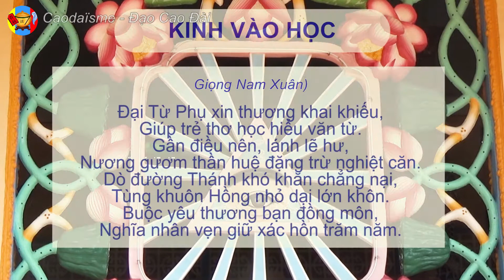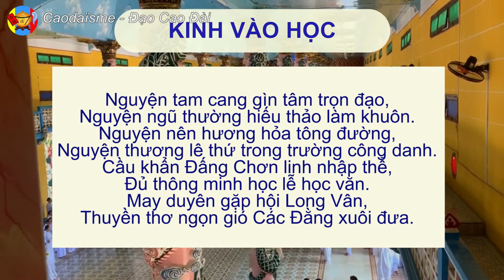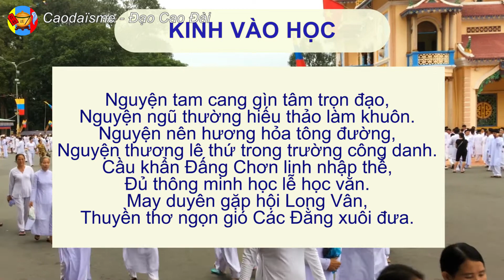Kinh vào học ★ KINH THẾ ĐẠO ★ Caodaism ★ Caodaïsme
Bài kinh này để học trò đọc khi nhập học, trước mỗi buổi học.

                                KINH VÀO HỌC

                      Đại Từ Phụ xin thương khai khiếu,
                     Giúp trẻ thơ học hiểu văn từ.
                          Gần điều nên, lánh lẽ hư,
            Nương gươm thần huệ đặng trừ nghiệt căn.
                     Dò đường Thánh khó khăn chẳng nại,
                     Tùng khuôn Hồng nhỏ dại lớn khôn.
                          Buộc yêu thương bạn đồng môn,
            Nghĩa nhân vẹn giữ xác hồn trăm năm.
                     Nguyện tam cang gìn tâm trọn đạo,
                     Nguyện ngũ thường hiếu thảo làm khuôn.
                           Nguyện nên hương hỏa tông đường,
            Nguyện thương lê thứ trong trường công danh.
                     Cầu khẩn Đấng Chơn linh nhập thể,
                     Đủ thông minh học lễ học văn.
                           May duyên gặp hội Long Vân,
            Thuyền thơ ngọn gió Các Đằng xuôi đưa.
🌹 Le Caodaïsme est une religion syncrétiste fondée en 1921 et instituée en 1925 en Cochinchine (sud du Viêt Nam actuel). Cette religion fut reconnue en 1926 par les autorités coloniales de l'Indochine française et regrouperait actuellement plus de 5 millions d'adeptes. A notre chaîne, vous trouverez les notions de l'histoire, les principes fondamentaux de la doctrine caodaïste.
🌹 Kênh Đạo Cao Đài nhằm giúp tìm hiểu về ĐẠO CAO ĐÀI - TÒA THÁNH TÂY NINH được chính thức khai lập năm 1926, cập nhật những hoạt động, tin tức , lể hội lớn trong đạo...
Trong quá trình thực hiện chắc chắn sẽ còn gặp nhiều thiếu sót, mong được sự góp ý của Quý vị để kênh được hoàn thiện hơn.
🌹 The Caodaism channel aims to help the people learn about the Caodaism - Tay Ninh Holy See officially established in 1926, updating activities, news, and great festivals in the religion ...
During the implementation process, there will certainly be many shortcomings, looking forward to your comments for the channel to be more complete.
Sincerely thank .